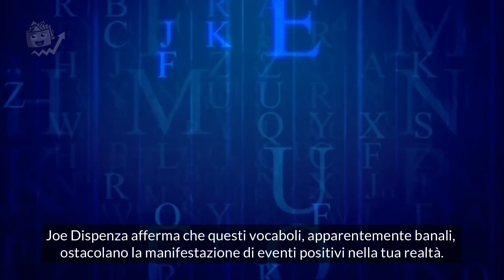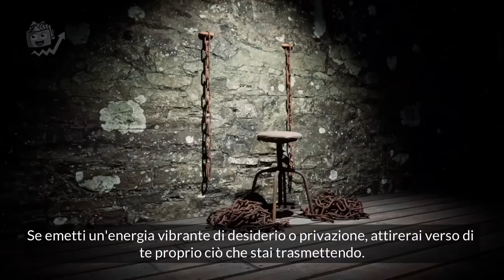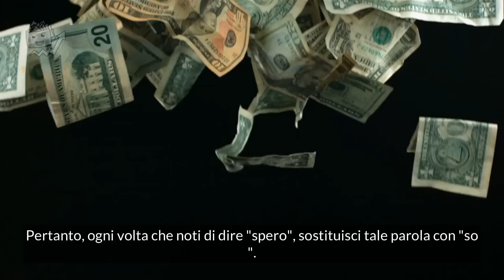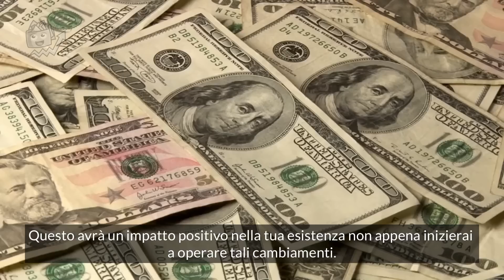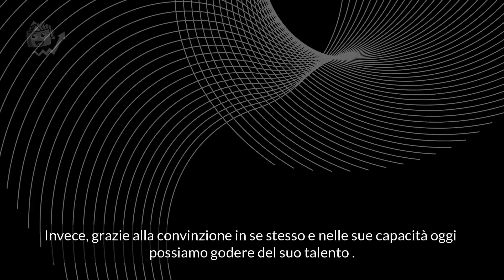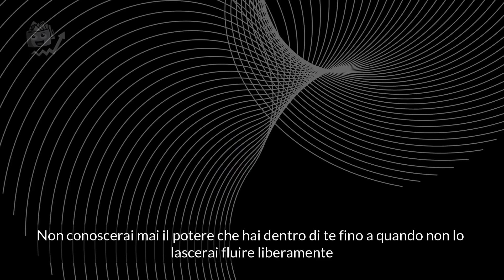Joe Dispenza: 3 parole MORTALI che BLOCCANO la Legge di Attrazione e FERMANO la Manifestazione e..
JOE DISPENZA LIBRO : EVOLVI IL TUO CERVELLO

In questo video, esploreremo l'incredibile lavoro del rinomato neuroscienziato e ricercatore Dr. Joe Dispenza, focalizzandoci sul tema della Legge di Attrazione e sulla manifestazione dei nostri desideri. Scopriremo come tre semplici parole possono avere un impatto potente sul nostro atteggiamento mentale, influenzando il nostro potenziale per ottenere risultati straordinari nella vita.

Dr. Joe Dispenza, noto per i suoi insegnamenti sulla riprogrammazione mentale e sullo sblocco del nostro pieno potenziale, ci guiderà attraverso le leggi universali che governano la nostra realtà. Impareremo come attivare consapevolmente la Legge di Attrazione, manifestando i nostri sogni e trasformando la nostra vita in un percorso di crescita spirituale e personale.

Nel corso di questo video, esploreremo le parole limitanti che spesso ci tratteniamo dall'ottenere ciò che desideriamo, e impareremo come sostituirle con parole positive e pensieri positivi, che ci aiuteranno ad allineare la nostra energia con i nostri obiettivi e desideri più profondi.

Se sei interessato a scoprire come sbloccare il tuo pieno potenziale e raggiungere una crescita straordinaria, non perdere questo video di Dr. Joe Dispenza, uno dei più autorevoli esperti nel campo della neuroscienza e della crescita personale. Preparati a trasformare la tua vita e a ricevere un messaggio di ispirazione diretto da Joe Dispenza, che risuonerà profondamente nel tuo cuore e nella tua mente.

Non perdere l'opportunità di sbloccare il tuo potenziale illimitato con le straordinarie conoscenze di Joe Dispenza!

Crescita personale da dove iniziare?  Siamo il canale perfetto per te!
 Ci occupiamo di libertà finanziaria, di successo personale, di strategie per migliorare sé stessi, e di come aumentare autostima per sviluppare una mentalità imprenditoriale, avere un mindset vincente.
Se non sai come avere successo, come trovare la motivazione giusta, come cambiare mentalità e sviluppare una mentalità vincente , allora ti consigliamo di seguire i nostri video di crescita personale.
È importante scoprire come migliorare la propria mentalità e riuscire a diventare persone di successo per cambiare la propria vita e avere un atteggiamento mentale vincente. Per imparare come ottenere risultati ed avere un atteggiamento mentale che aiuti a raggiungere il successo personale, i temi che andremo a trattare quali il discorso di Bob Proctor in italiano, Joe Vitale, Eckhart Tolle, Gregg Braden le affermazioni potenti, le frasi di crescita personale, e le  regole per il successo ,sono molto efficaci.
Seguire il nostro canale aiuta a sviluppare una mentalità da ricchi per migliorare il tuo business e ad avere una ottima crescita personale e finanziaria. Ti sveleremo come riprogrammare la mente subconscia e sbloccare il tuo potenziale per manifestare successo e abbondanza.
Se vuoi imparare come raggiungere il successo, come superare gli ostacoli, come riprogrammare la mente grazie alla legge di attrazione, e scoprire il potere della mente e come utilizzarlo per il tuo miglioramento personale grazie alle affermazioni potenti , sei nel posto giusto per te.
Ci piace condividere le informazioni che abbiamo appreso durante i nostri percorsi sulla spiritualità , sulla legge dell’attrazione e sulla crescita spirituale e personale in generale
Sblocca le tue potenzialità e raggiungi i tuoi obiettivi .